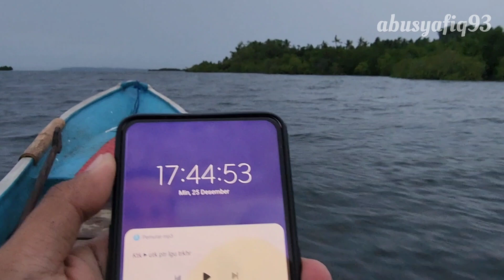Mancing saat badai dengan teknik ronggeng tradisional di Pulau Salakan, Banggai Kepulauan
mancing dengan teknik ronggeng atau bagaya dalam bahasa banggai. Dapat ikan apa yah ??